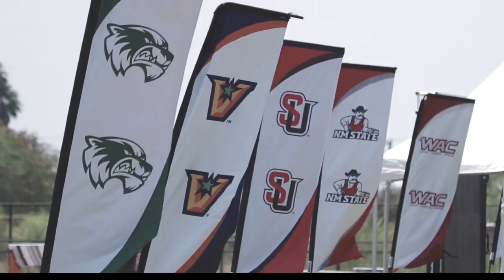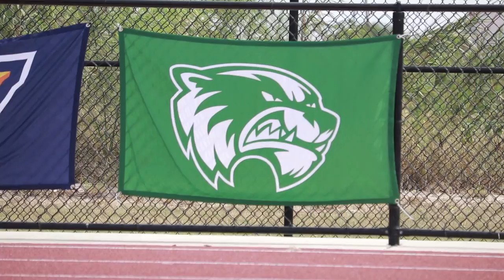UVU at 2017 WAC Championships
UVU Wolverines at the 2017 WAC Outdoor Track and Field Championships.